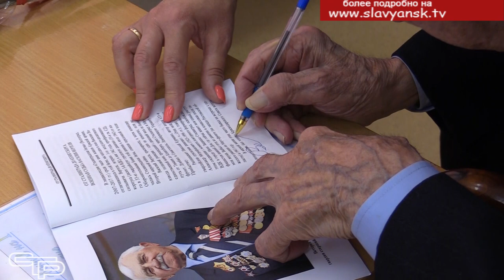Встреча с ветераном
С каждым годом дальше от нас Великая Отечественная война. И все больше значат живые свидетельства о героизме фронтовиков. Один из тех, кто мужественно сражался с немецко - фашистскими захватчиками – наш земляк Василий Васильевич Вертель. Именно он встретился с ребятами в славянской двенадцатой школе